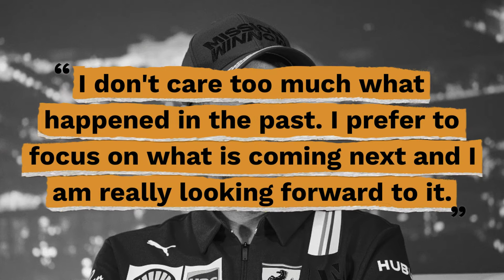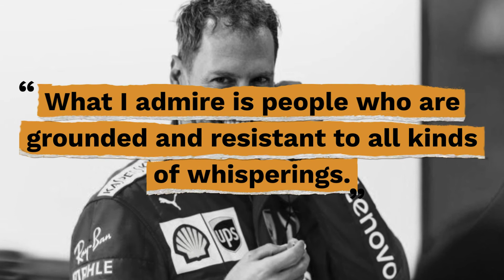Top 10 Sebastian Vettel Quotes - Gracious Quotes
Useful Links:
► FREE Daily Devotion Quotes & Weekly Inspiration